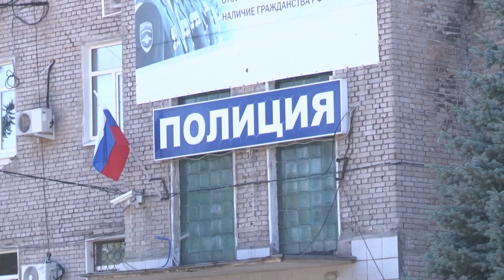Незаконный оборот наркотиков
В машине каждой девушки есть предметы первой для неё необходимости: расческа, косметичка, тушь или помада, а у 32-х летней девушки Березников нашли то, чего никак не ожидали увидеть сотрудники правопорядка.